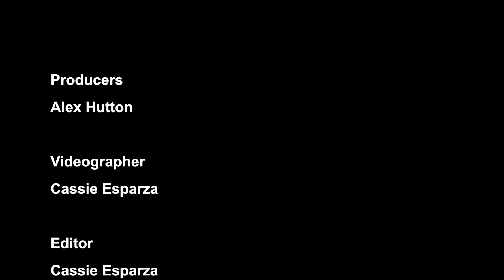Alex VS Athlete: Cierra Belvin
Ever wonder how the average college kid would fare against a D1 athlete in a game of HORSE? Find out as LMU women’s basketball player Cierra Belvin guest stars in this episode of Alex vs. Athlete.